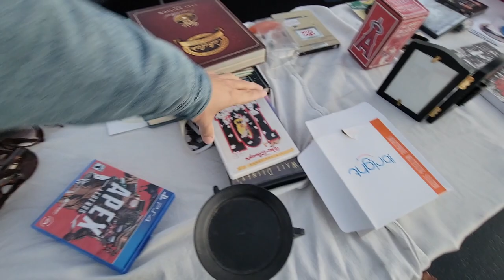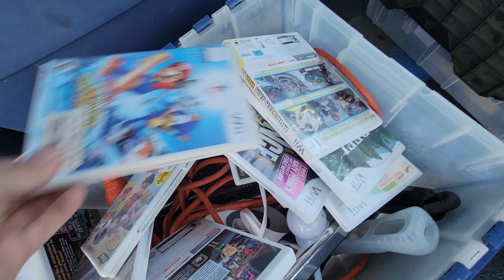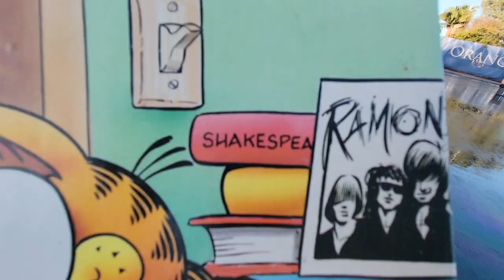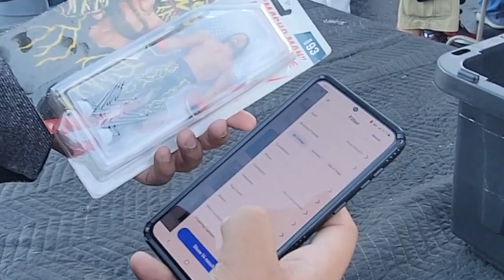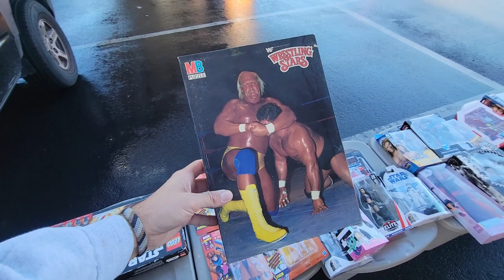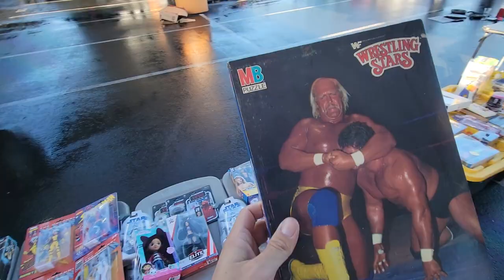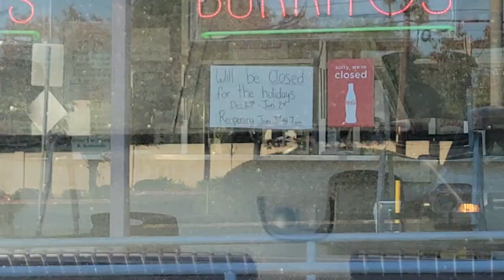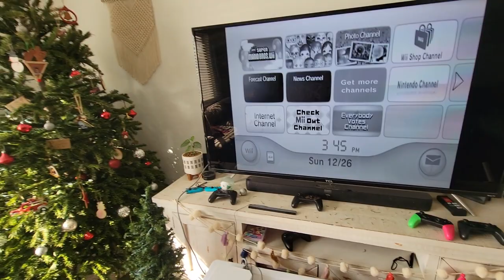Got Up Early To Game Hunt.....paid off IMMEDIATELY